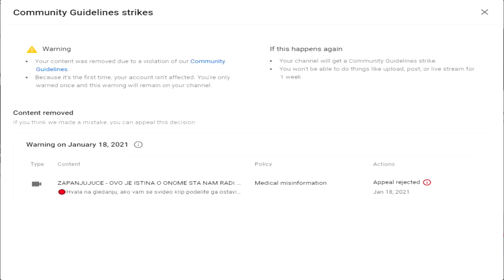Kimi sa Pricama za Malu DECU - LAZE VISE NEGO BILO KO IZ VLADE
Izvinite zbog losijeg zvuka u sledecem klipu ce biti mnogo bolji zvuk stiagao mi je nov mikrofon..
Hvala svima na gledanju podelite klip lajkujte i komentarisite .. :D